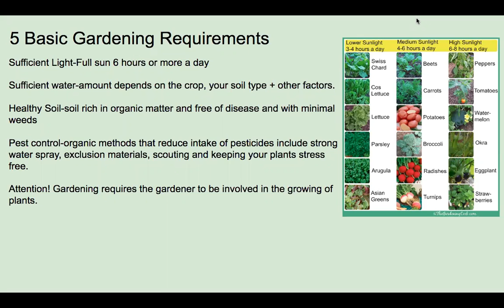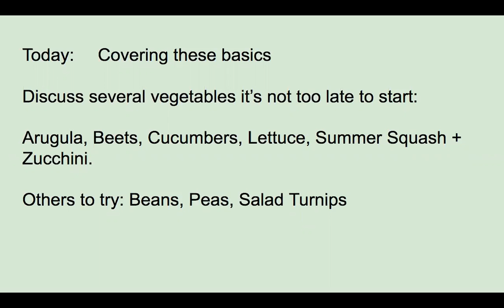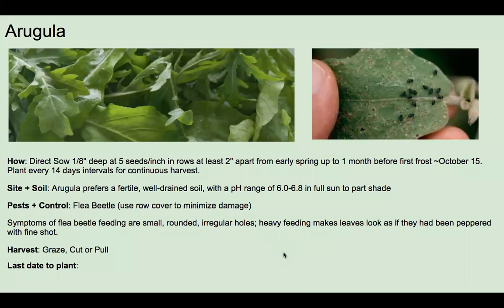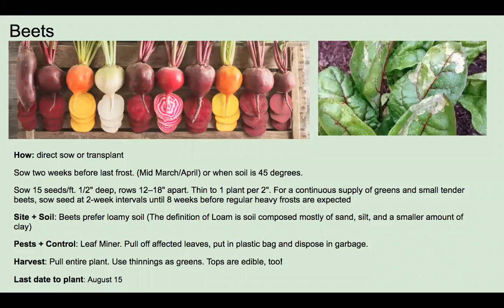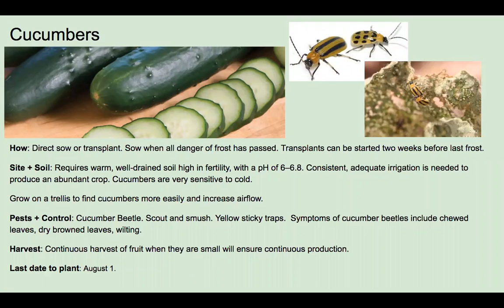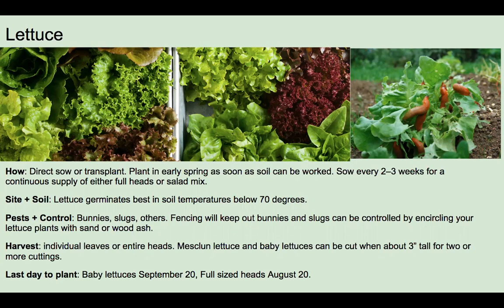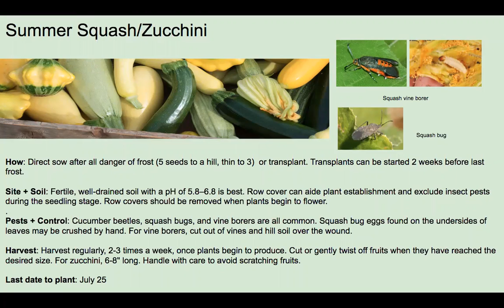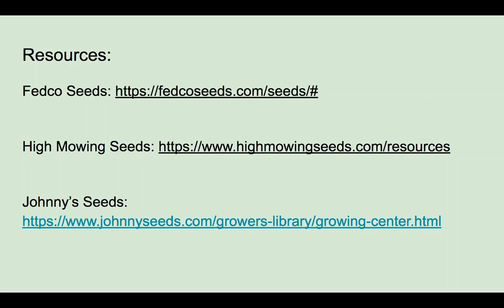Gardening 101: Quick + Easy Vegetables for New Gardeners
Despite all the hype, starting your own garden need not be difficult! This program will introduce good practices required to be a great gardener, tools and tips for success, and suggestions of easy-to-grow herbs and veggies.